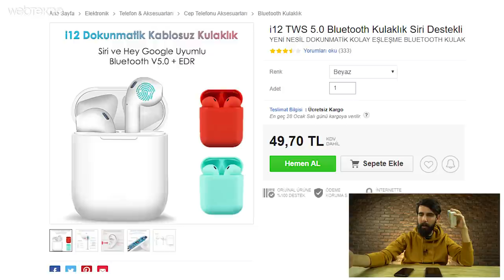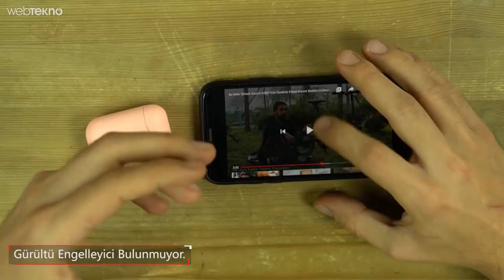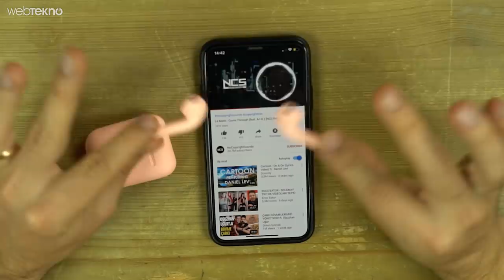İnternette %69 İndirimle 61 TL'ye Satılan Çakma Ama Renkli Airpods İncelemesi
Bu videomuzda sağda solda karşımıza çıkan çakma Airpods' u inceliyoruz.